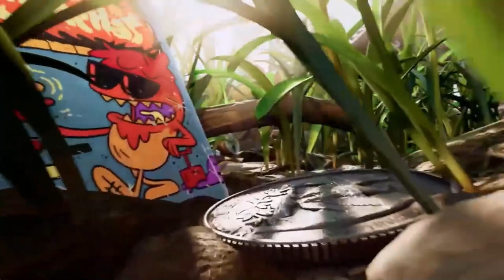Best start ever in grounded | Grounded 1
Today LichGaming and I started our new backyard... you heard that right we started playing grounded! I would say we got the best start ever and we got the best base location picked out. Stay Slimey!!!